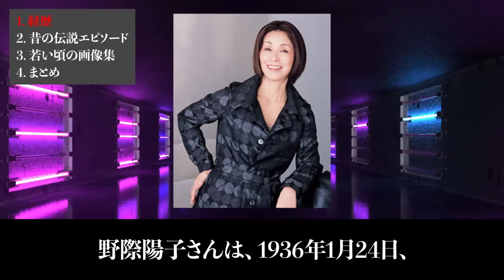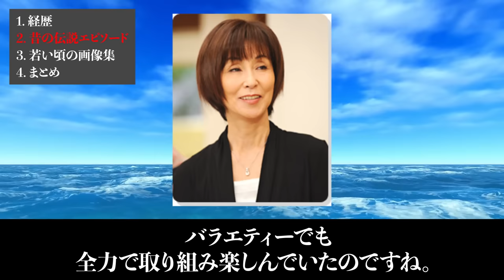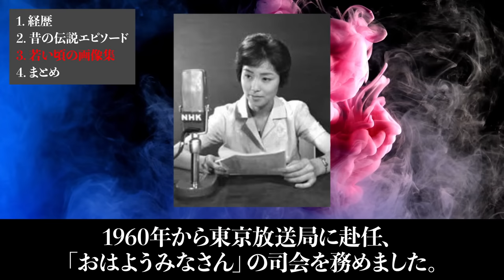野際陽子、若い頃(昔）の画像が美人すぎると話題に！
野際陽子さんといえば、テレビドラマや映画で名バイプレイヤーとして活躍していた女優さんですよね。

2017年に惜しまれながら81歳でこの世を去っています。

ここでは野際さんの在りし日の姿を偲び、経歴や伝説のエピソードを振り返っていきましょう。

超美人だった昔の画像もありますよ。